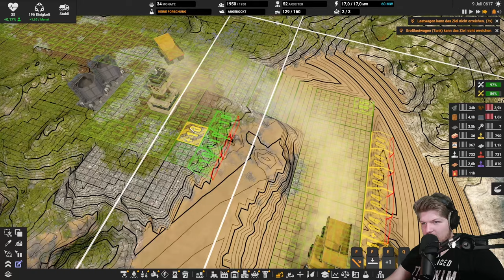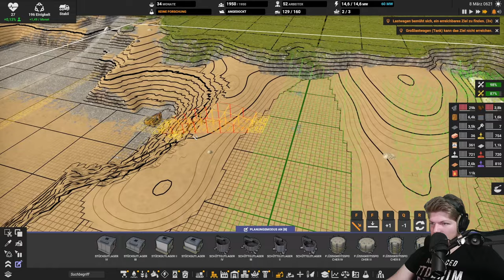Die Mine ist fast am ende // #095 // Captain of Industry: Season 2